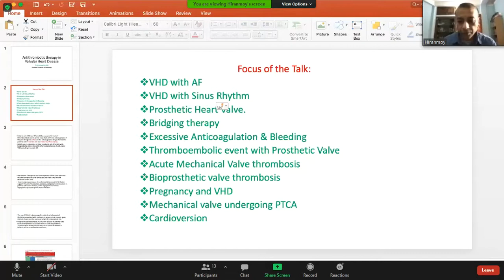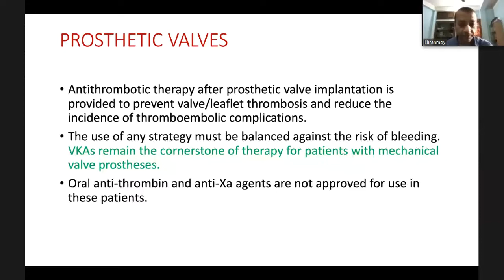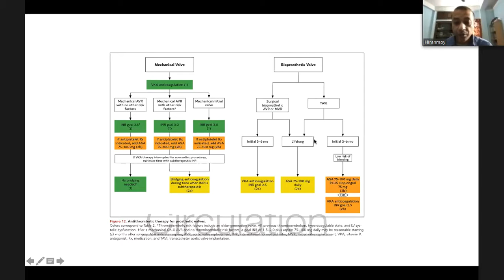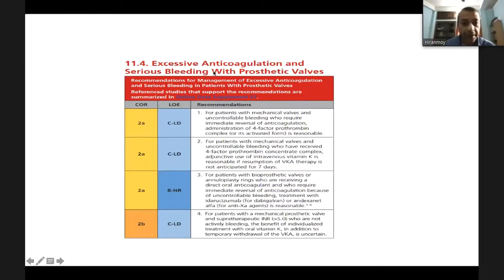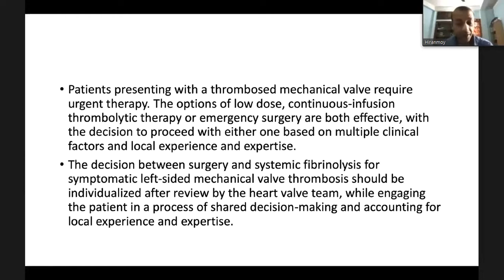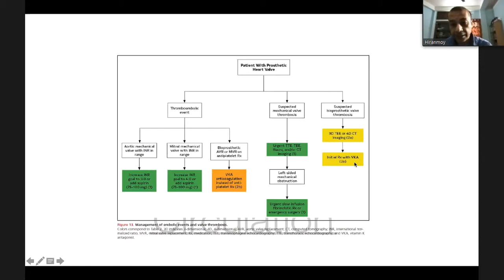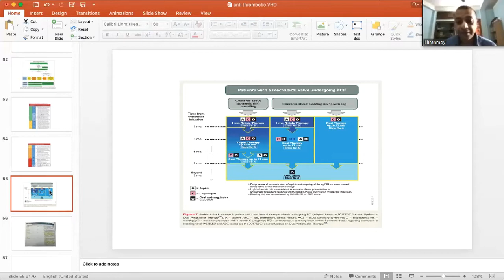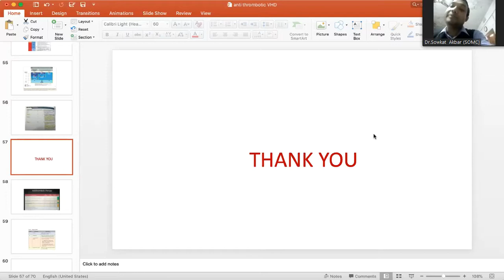Antithrombotic Therapy in Valvular Heart Disease by Dr. Hiranmoy Das sir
Dr. Hiranmoy Das
Assistant Professor,